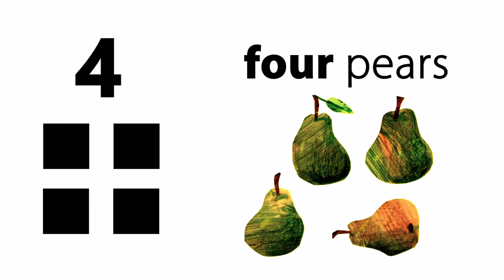"MY VERY FIRST BOOK OF NUMBERS" 📖BY ERIC CARLE 🔢 COUNTING BOOK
🔢Can you tell how many cherries there are? How many apples? In the brilliantly colorful My Very First Book of Numbers, children can find the number of fruits in the bottom half of a page that matches the number of boxes and numerals in the top half. This new, bilingual edition will also allow them to match English and Spanish words for each. Children will love solving the puzzles of this clever, vibrant book.🐛